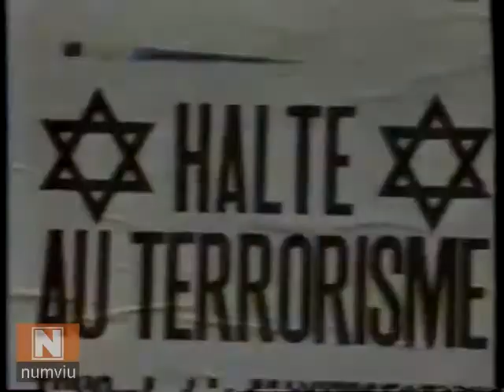1980 - TERRORISMO QUE AGITA A EUROPA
TV GLOBO - JORNAL NACIONAL - 18/10/1980 - A Inglaterra vai processar os dirigentes de direita, anunciou hoje o ministro da Justiça. Eles serão acusados de praticar atos terroristas e de estimular o ódio racial. O objetivo é impedir que a Inglaterra seja vítima da onda de terrorismo que agita Europa há dois meses. Nosso correspondente Fernando Silva Pinto foi recolher em Paris outras informações sobre o assunto.
Itália dia 2 de Agosto, uma bomba explode na estação ferroviária, 84 motos mais de 180 feridos. Alemanha dia 26 de setembro, uma bomba explode na festa da cerveja, 13 mortos, 214 feridos. Paris, 4 de outubro, uma bomba explode a 10 metros de uma porta de uma sinagoga, 4 mortos, 10 feridos.